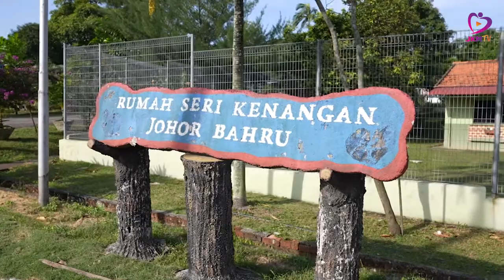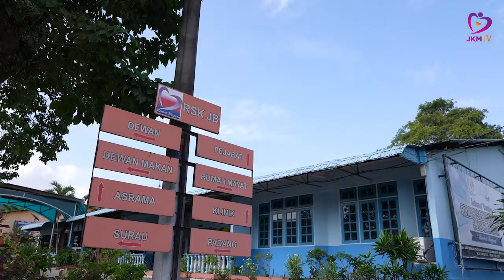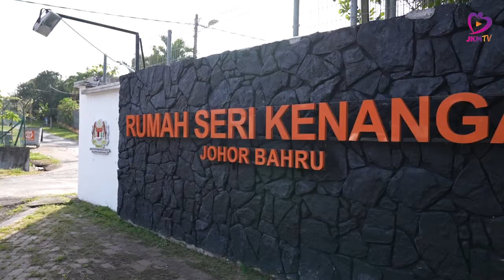Lawatan Kerja Bahagian Warga Emas ke RSK Cheng & RSK Johor Bahru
Lawatan Kerja Bahagian Warga Emas ke RSK Cheng & RSK Johor Bahru pada 18-19 Februari 2021 bagi melihat sendiri kesiapsiagaan dan tahap pematuhan SOP bagi mencegah penularan COVID 19 di kalangan warga Institusi.

JKM komited dalam memastikan keutamaan warga emas dan petugas Institusi tersebut berada dalam keadaan sihat, selamat dan sejahtera. Alhamdulillah dengan kerjasama dari pelbagai pihak, JKM berjaya mencegah penularan COVID-19.

JKM juga sentiasa memberikan perkhidmatan yang terbaik kepada penghuni institusi khususnya dan warga kerja institusi amnya agar memastikan kebajikan mereka tidak terabai.